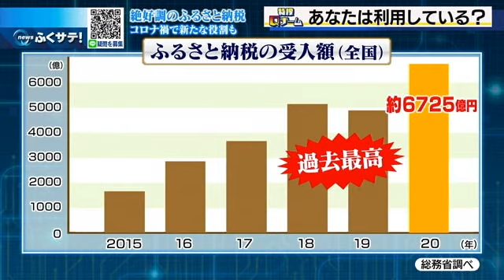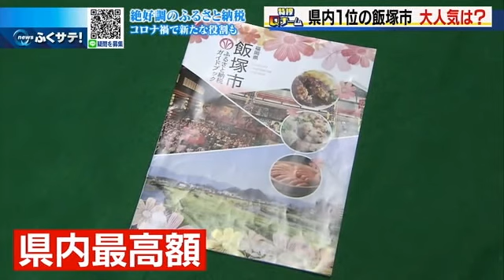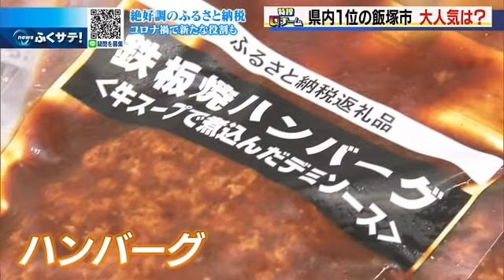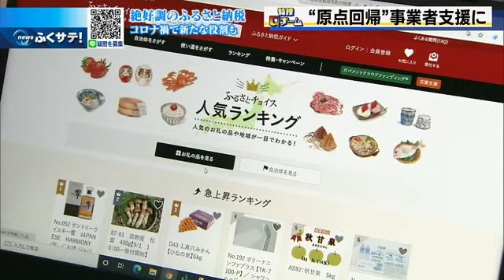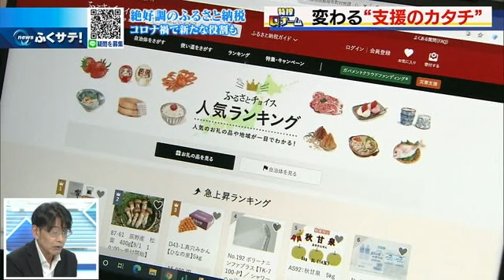福岡で寄付額が倍増した自治体は？絶好調のふるさと納税 コロナ禍で新たな役割も！ | 2021年9月3日（金）テレＱ『ふくサテ！』特捜Ｑチーム＠アーカイブ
ふるさと納税は昨年度、寄付額が過去最高を更新しました。本来は、自治体を支援するためのものですが、かつて、こうした商品券や高額商品が相次いで出品され、事実上の価格競争が起きていました。しかし今、ふるさと納税がコロナ禍で苦しむ事業者を救っているんです･･･